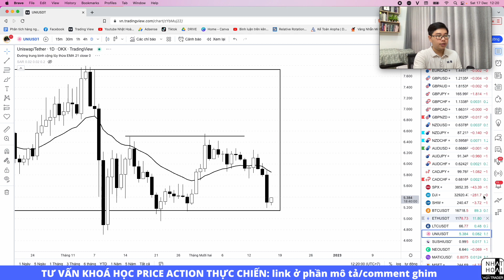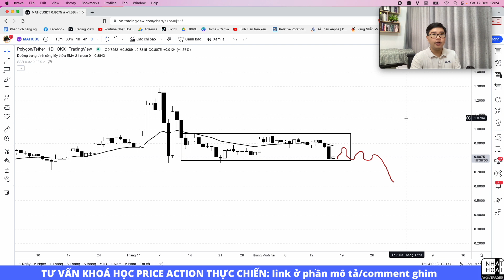Phân Tích Bitcoin - Altcoin Bob Volman Price Action: Đảo Chiều | Nhật Hoài Trader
Phân tích Bitcoin - Altcoin sẽ được lên sóng vào chiều thứ 7 hàng tuần, với các nhận định thị trường crypto gồm Bitcoin và các Altcoin top tiềm năng theo phương pháp Bob Volman Price Action. Thị trường Bitcoin và Altcoin có thể áp dụng phương pháp Bob Volman cực kỳ tốt, với sự tôn trọng nhất quán của hành động giá đối với phương pháp này. Nhật Hoài phân tích Bitcoin - Altcoin trên khung thời gian D1, tuy nhiên anh em hoàn toàn có thể vận dụng trên bất kỳ khung nào mà anh em ưa thích. Các Nguyên tắc của Bob Volman vẫn được giữ nguyên khi áp dụng trên các biểu đồ Bitcoin và Altcoin, rất dễ áp dụng và cũng vô cùng chính xác. Bob Volman giúp anh em nhận biết được các biến chuyển của hành động giá dù là nhỏ nhất, và tận dụng các đà phá vỡ để kiếm lợi nhuận.